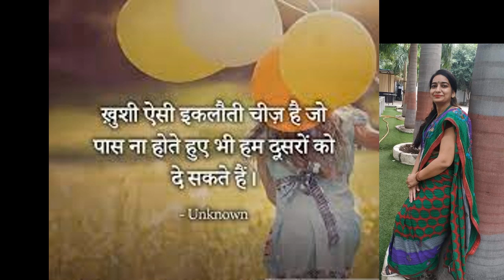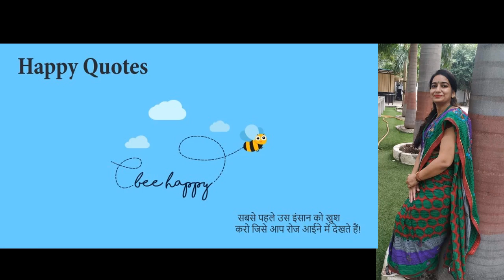धरा पर लुटाया नहीं प्यार अब तक अरी मौत अपना कदम तू हटा